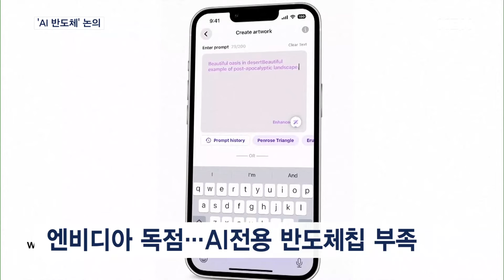삼성·SK 만난 오픈AI 올트먼 'AI 반도체' 논의 [MBN 뉴스7]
【 앵커멘트 】
  챗GPT를 개발한 오픈AI의 샘 올트먼 대표가 7개월 만에 다시 한국을 방문했습니다.
  국내 반도체의 양대 산맥인 삼성전자와 SK하이닉스 관계자들을 잇따라 만나 협력 방안을 논의했는데요.
  소프트웨어 개발 업체의 CEO가 국내 반도체 기업을 만난 이유,
  김종민 기자가 전해드립니다.

【 기자 】
  지난해 6월 방한 당시, 한국 반도체 기업과의 협력을 언급했던 샘 올트먼 대표.

  7개월 만에 다시 한국을 찾아 삼성전자 평택 공장을 방문하고, SK하이닉스 최고 경영진을 만났습니다.

  또 AI 반도체를 설계하는 국내 스타트업도 만난 걸로 전해졌습니다.

▶ 인터뷰 : 샘 올트먼 / 오픈AI 대표 (지난해 6월)
- "한국은 (인공지능) 발전을 위한 대량의 자산을 가지고 있는 세계에서 몇 안 되는 나라입니다. 이 부분을 협력하는 것이 매우 기대됩니다."

  올트먼 대표가 반도체 기업을 만난 이유는 인공지능 서버에 들어가는 전용 반도체인 GPU칩이 부족하기 때문입니다.

  현재 인공지능 전용 반도체 생산은 미국 엔비디아가 90% 이상 담당하며 사실상 독점하고 있습니다.

  챗GPT가 고도화될수록 엔비디아에 의존해야하는 만큼 올트먼 대표는 반도체를 직접 설계하고 생산하는 방안도 고려하고 있습니다.

  따라서 한국 기업들과의 협력 필요성 역시 커진 겁니다.

▶ 인터뷰 : 김용석 / 성균관대학교 전자전기공학부 교수
-"한국이 검토해 볼 만한 국가임에는 틀림 없잖아요. 삼성이나 SK처럼 메모리 또 파운드리 하는 기업도 있지, 설계하고 개발하는 팹리스 업체도 있지."

  대만의 TSMC나 미국의 마이크로소프트도 이 반도체 파트너십에 뛰어들고 있어 오픈AI를 고객사로 모시기 위한 경쟁 역시 치열해질 전망입니다.

  MBN뉴스 김종민입니다.

  그래픽 : 우지원